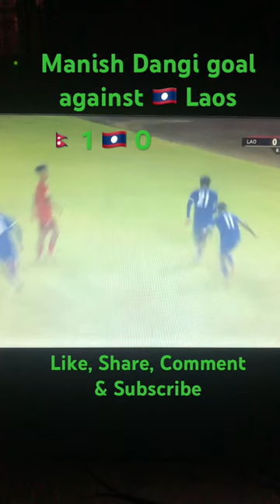Manish Dangi Goal against Laos Assist by Anjan Bista